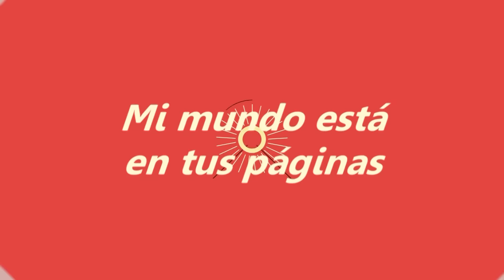¡PLAYBACK CHALLENGE! ft. Sofi | Mi mundo está en tus páginas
¡Espero que les haya gustado mucho el video! la mayoría de las canciones las amamos y algunas otras ("Barbie Girl" o "La gozadera") nos parecen divertidas(? jajajaja

club de lectura al que pertenezco